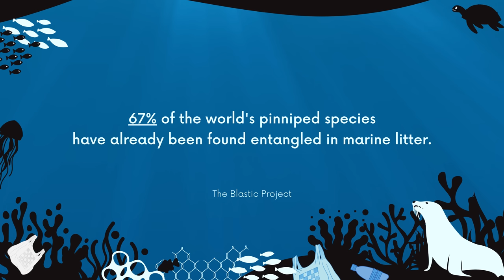Chunky Seal Rescued From Shirt Collar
According to the United Nations, hundreds of thousands of fibers that make up our clothing have led to an estimated 1.4 million trillion plastic fibers in the ocean. This number is so high that it is hard to imagine how much rubbish we are talking about. For this chunky and healthy seal, one small piece from an old t-shirt would have been enough to cause needless pain and suffering and, ultimately, his death.
Clothing can be biodegradable if  made from natural fibers such as cotton, but it still takes a few months to break down, more than enough time to hurt our marine life. 🦭